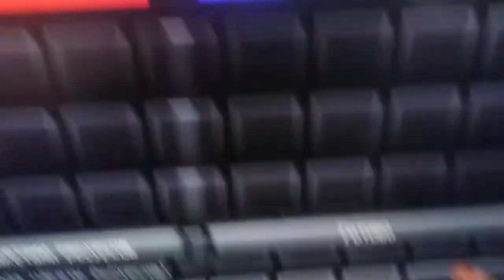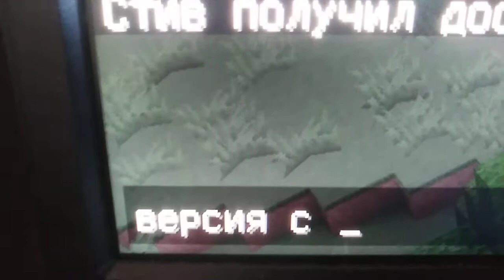3 Минутн обзор пака (Red Pack pvp)